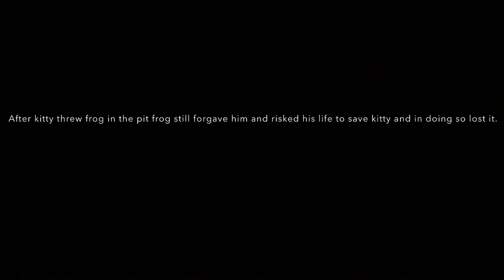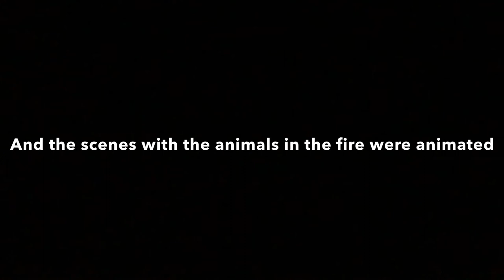Frogs adventure short film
frogs adventure is a short film that that we made with no out side help.